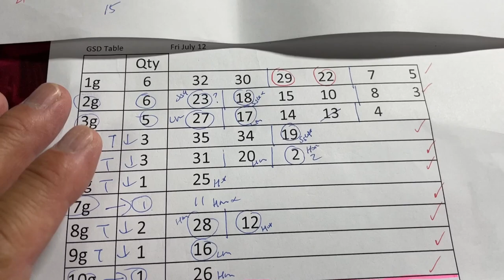My ロト7 prediction for Fri. July 12, 2024-My prediction captured 4/7 plus both bonuses.